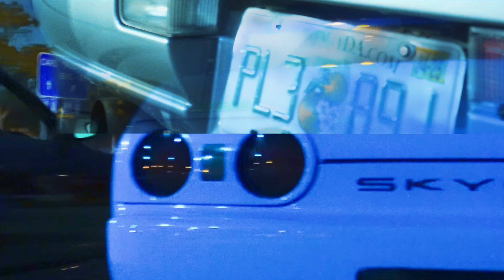El encuentro privado de autos que todos desean, HAGERTY SOCIAL!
¡Bienvenidos al video más exclusivo del mundo de los autos! En este episodio, te llevamos al Hagerty Social, un encuentro privado de autos donde se reúnen los más grandes entusiastas del tuning, superautos y vehículos de alto rendimiento. Si eres fanático de los autos modificados, los vehículos deportivos y todo lo relacionado con el mundo del car culture, este evento es algo que no te puedes perder.

En este video te mostramos algunos de los autos más impresionantes y las modificaciones más espectaculares de los participantes. Desde los superautos más lujosos hasta los autos de alto rendimiento, hay algo para cada amante de los carros. Descubre el tuning de alto nivel, la creatividad de los diseñadores y los equipos que hacen de este evento una experiencia única.

Si te apasiona el mundo de los autos personalizados, el tuning y la modificación de vehículos, este es tu canal.

Intro - 0:00
Kyle S14 - 1:05
R34 GTR - 1:50
R33 GTR - 2:50
R34 Spec - 3:38
R32 GTR - 5:46
Stage RS Four - 6:30